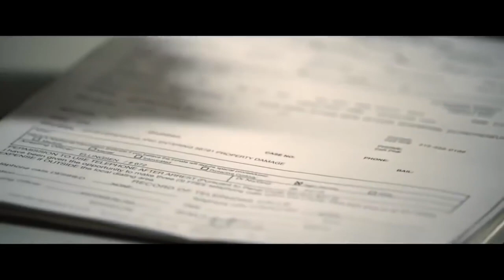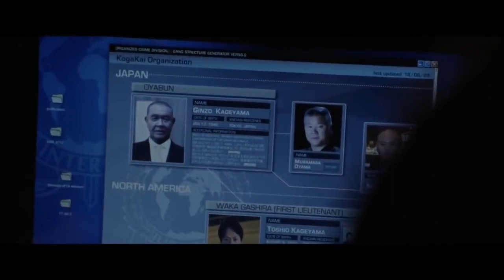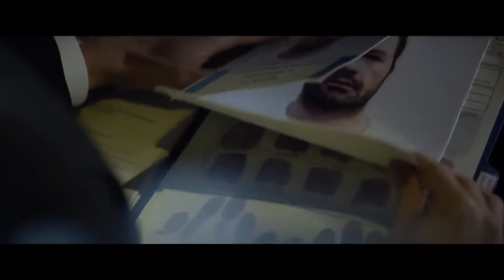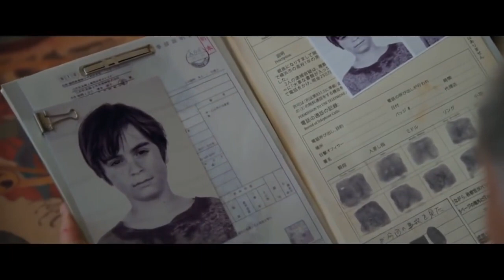DARC....Mejor pelicula de Accion 2018 Español Latino... Película Completa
Un agente de la Interpol recluta en sus filas a un sanguinario criminal conocedor de la yakuza para acabar con una red mundial de trata de personas

Género:Suspense, Acción,
Año:1 May 2018
Duración: 1h 32m
Director: Julius R. Nasso ,
Productora: Julius R. Nasso Productions
Actores:Tony Schiena, Armand Assante, Sho Ikushima, Dawn Olivieri, Kevan Ohtsji, Kippei Shîna, Tetsu Watanabe, Vienna Hehir, Kasey Ryne Mazak,

peliculas completas
accion 100%
peliculas gratis en youtube